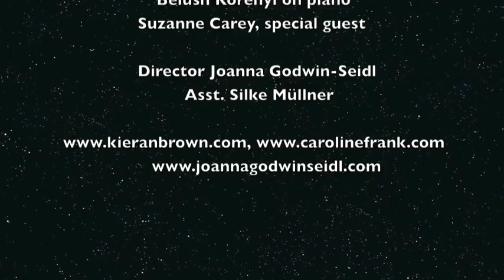A New Star Tonight, Kieran Brown. Masaaki Saito on piano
written by Mark Petty and Barry Anderson. For West End Spring SWITCH at Theater Drachengasse Bar & Co. Also on piano, Belush Korenyi. Starring; Kieran Brown, Caroline Frank. Special guest, Suzanne Carey. Directed by Joanna Godwin-Seidl, asst. Silke Müllner.